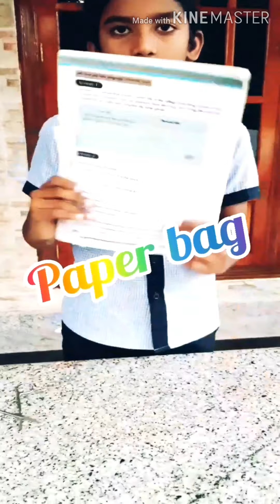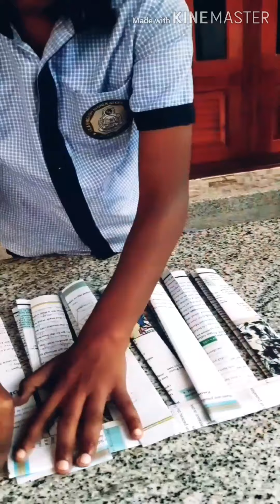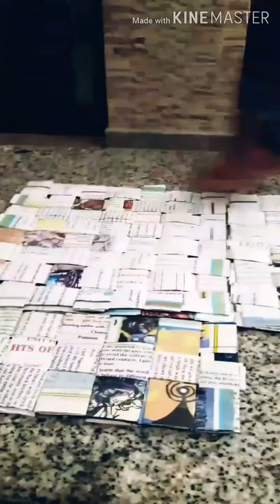How to make a paper bag😍😍😃😃|DIY|malayalam| easily make